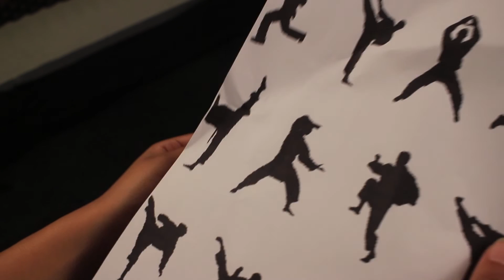Echoes Welcome to the Future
TLV3 FA1 - Music Showcase and Music Video

Directed by Nicholas Kaufa
Produced by Mahlogonolo Bjalane
Written by Dunisani Mabunda
Edited by Thabang Moshoeshoe